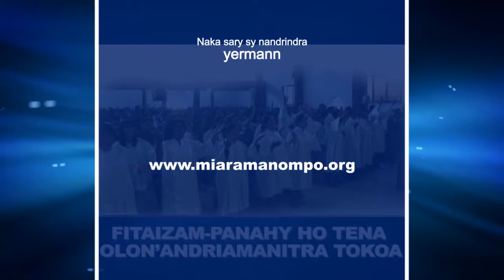Manamboatra fiainana ao amin'Andriamanitra - Pasteur Julien RANDRIANARISOA - 16 Janvier 2018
Toriteny iarahana amin'i Pasteur Julien Randrianarisoa qy ireo mpanompon'Andriamanitra rehetra ao amin'ny Fiangonana Miara Manompo manerana ny nosy